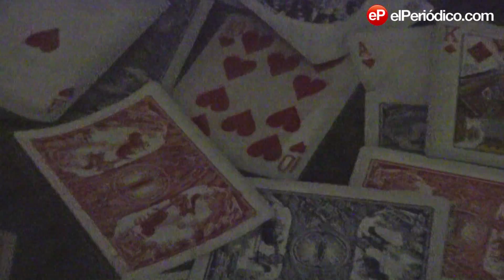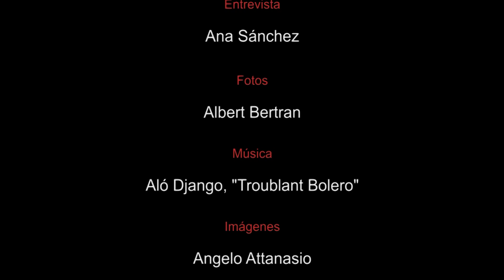Leo Margets para el 'Dominical'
ANGELO ATTANASIO / ANA PÉREZ PINTO